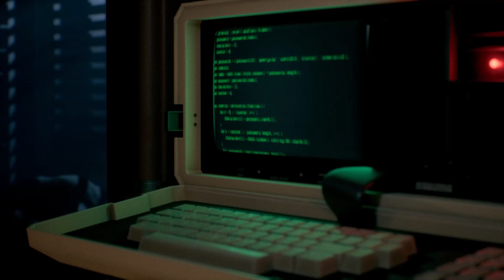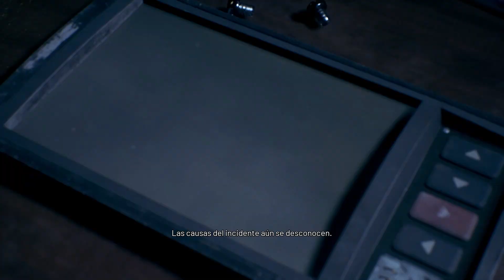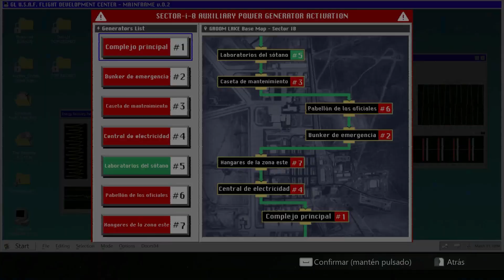Daymare 1994 Sandcastle Gameplay español, Review, Opinión, Primeros pasos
Muy buenas!! Hoy te toca el turno a Daymare 1994 Sandcastle...

Daymare: 1994 Sandcastle es un juego de terror y supervivencia basado en una historia en tercera persona, precuela del aclamado Daymare: 1998 . Ponte en la piel de la agente especial Dalila Reyes , una exespía del gobierno ahora al servicio de una unidad llamada HADES (Hexacore Advanced Division for Extraction and Search), y prepárate para ingresar al centro de investigación experimental más avanzado de los Estados Unidos de América. . ¡Sin embargo, ten cuidado, porque en la oscuridad de las desoladas y laberínticas profundidades del centro de investigación militar hay algo espeluznante y letal esperándote!

ＣＡＮＡＬＥＳ